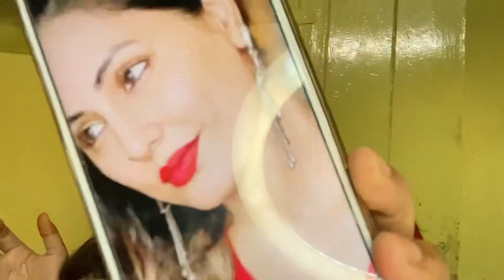Heena Khan Eid inspired mekup look || style with jasmeena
Hello everyone kaise ho aap sab aj Maine Heena Khan ka Eid mekup recreate Kiya h I hope you guys like it